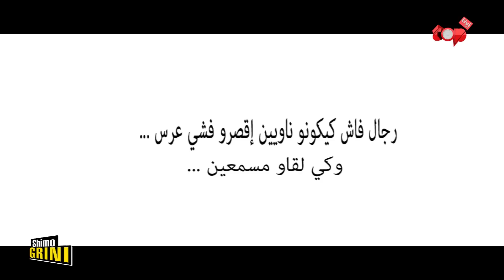رجال فاش كيكونو ناويين إقصرو فشي عرس وكي لقاو مسمعين ....